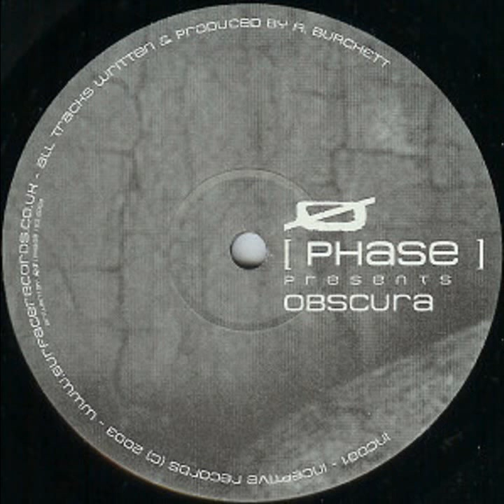[inc 001] untitled (b2)